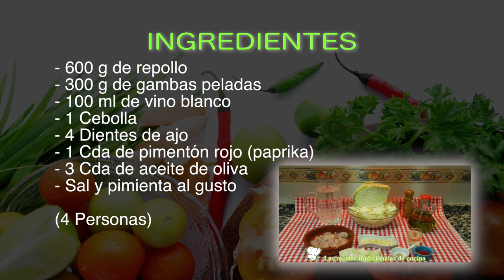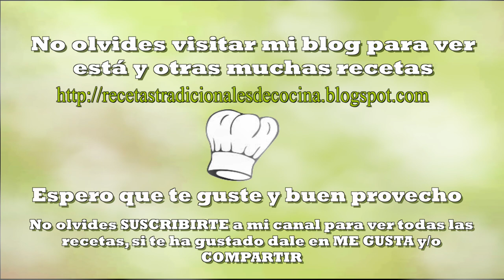Receta fácil de repollo salteado con gambas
No te pierdas esta receta fácil de repollo salteado con gambas, todo un plato tradicional y sabroso que no debes de perderte.